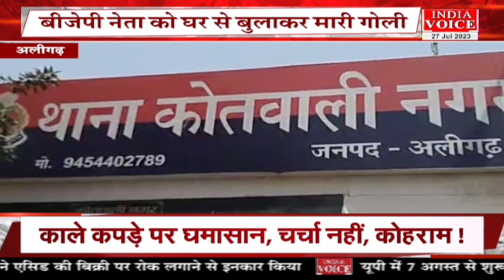Bulletin | देखिए शाम साढ़े सात बजे तक की सभी बड़ी खबरें IndiaVoice पर DeekshaChaudhary के साथ।